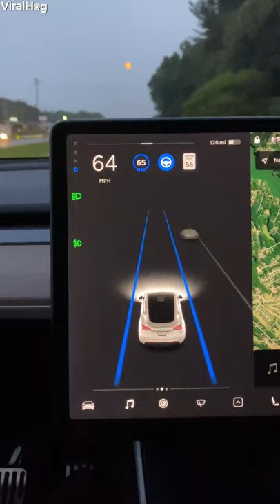Video: Tesla Autopilot Features Mistakes Moon For Traffic Light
Jordan Nelson was testing Tesla's full self-driving system when he noticed the vehicle slowing down after mistaking the moon for a yellow traffic light. (Video Credit: ViralHog)